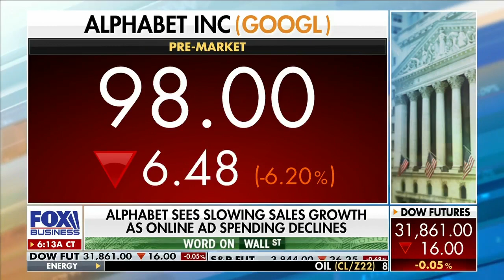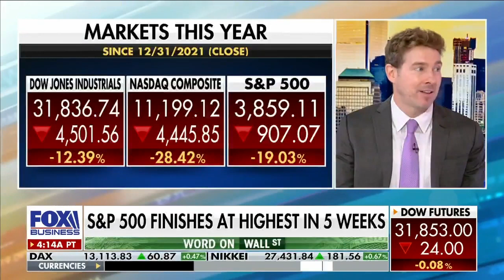Big Tech is an Earnings Season Buzzkill: Ryan Payne on Mornings with Maria